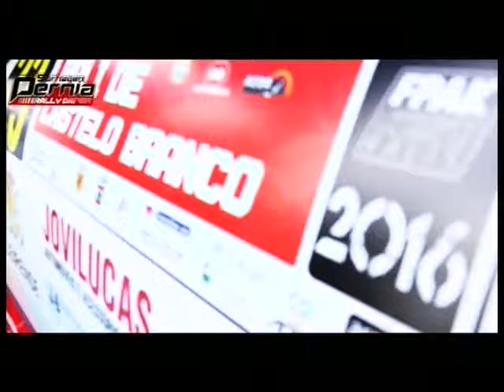1 6 2016 AUTOMOTOR PARTE 3